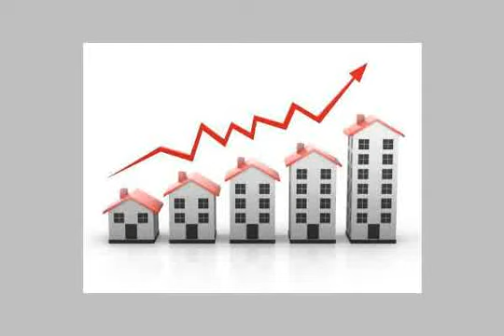Semi Furnished Apartment For Rent In Katameya New Cairo - mlseg.com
- New Cairo - Egypt Real Estate |    Greater Cairo |    New Cairo Fifth District |     Apartment For Rent